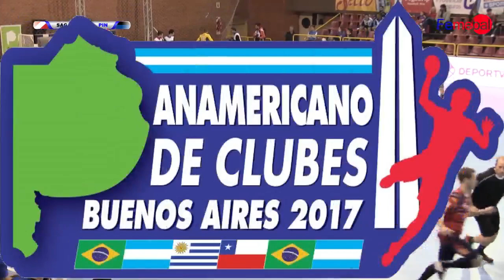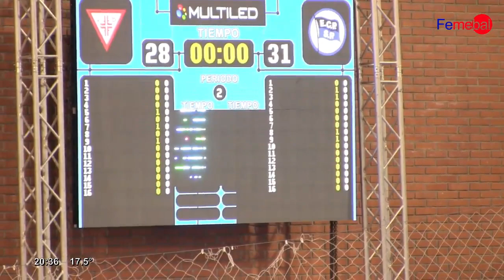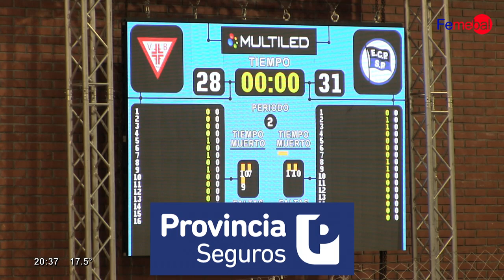Torneo Panamericano de Clubes - SAG V. Ballester vs E. C. Pinheiros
Adulto Masculino